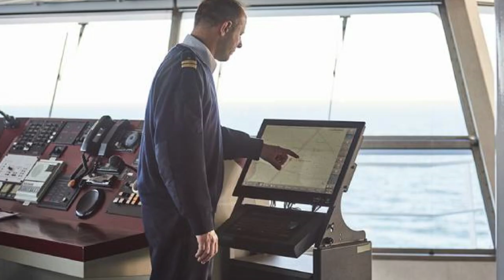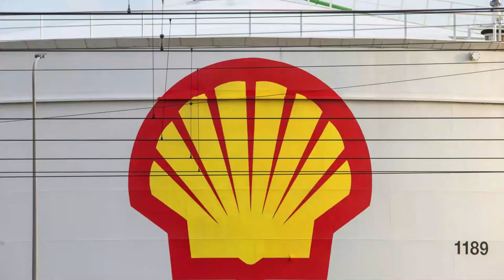How the Netherlands Became the World Leader in the Maritime Industry ?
The Netherlands has long been known as a seafaring nation, but did you know that it is also the world leader in the maritime industry? In this video, we'll take a deep dive into the fascinating history of how the Dutch built the largest and most advanced shipping industry in the world, dominating the seas for centuries.

From their innovative ship designs and advanced navigational techniques to their vast networks of ports and trading hubs, the Dutch have been at the forefront of the maritime industry for centuries. We'll explore the key factors that contributed to their rise to power, and examine the impact that their dominance has had on global trade and commerce.

Join us on a journey through time as we uncover the untold story of how the Netherlands became the world leader in the maritime industry, and discover the secrets of their incredible success.